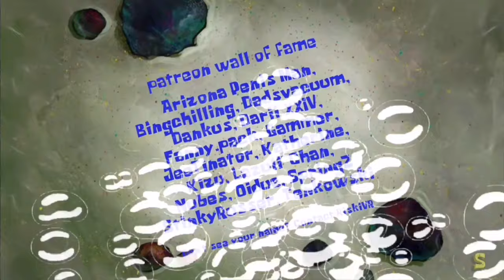Perch ate a Dr. Jr. Burger and can only say Now Plankton... (AI Sponge Rehydrated Clip)